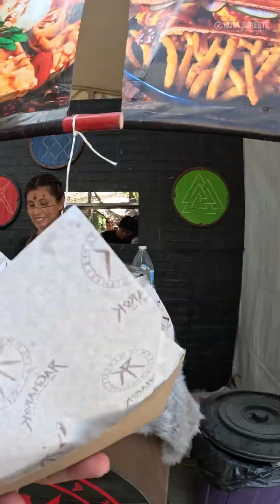WAFFLE VIKINGO 💪🧇💪 | Gordboxing 293 | Festival del Gordo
Soy fan de los waffles por eso decidí probar en Ragnarök el más grande de todo el festivaldelgordo relleno de pollo frito, queso, pepinillos y más 🔥 chécate este Gordboxing que hicimos desde Monterrey 🤠🤘
👉👉 Gracias a La Verbena 🧀 y Hotel Holiday Inn Express Monterrey Fundidora